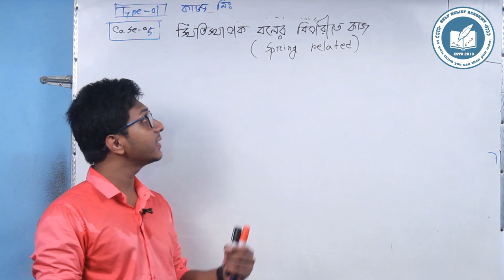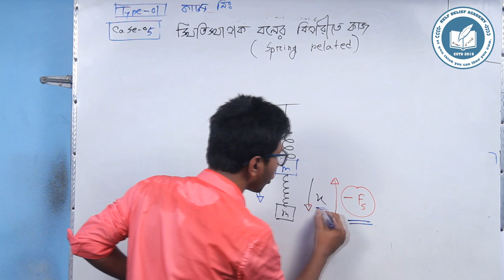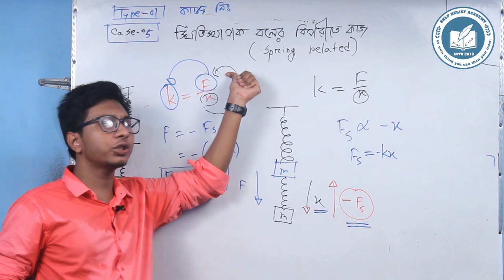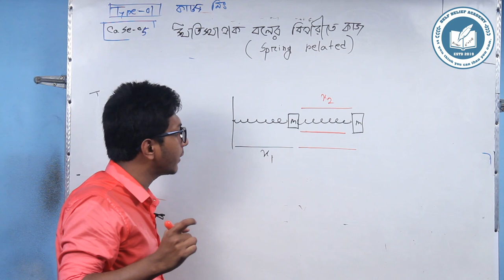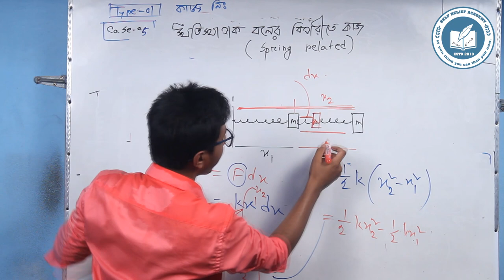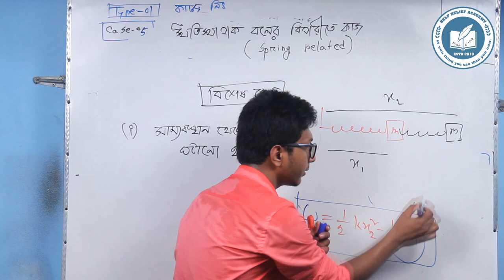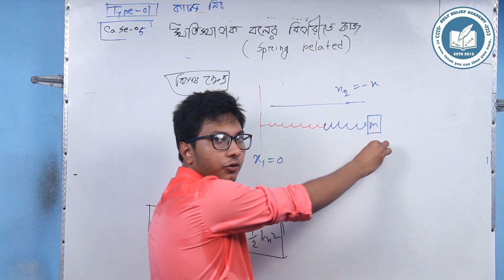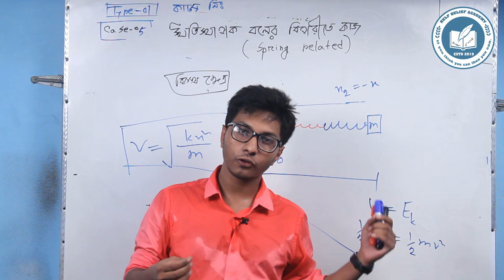5. Hsc Physics 1st Paper(কাজ, ক্ষমতা ও শক্তি)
বিজ্ঞান বিভাগের শিক্ষার্থীদের কাছে বিজ্ঞানকে অনেক কঠিন মনে হয় কারণ হলো বিজ্ঞান না বুঝে পড়া অথবা মুখস্থ করা।তাই বিজ্ঞানকে কত সহজ ও সাবলীলভাবে বোঝানো যায় সেই ক্ষুদ্র প্রচেষ্টা নিয়ে "SELF BELIEF ACADEMY " এর আজকের এই আয়োজন।